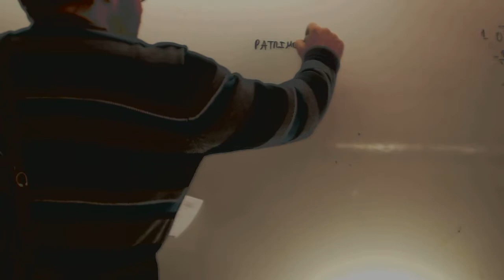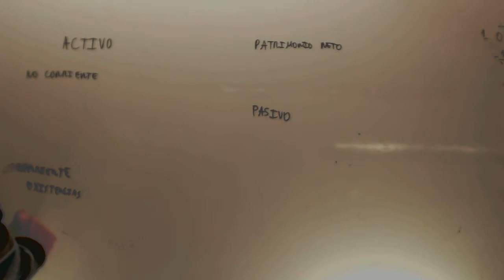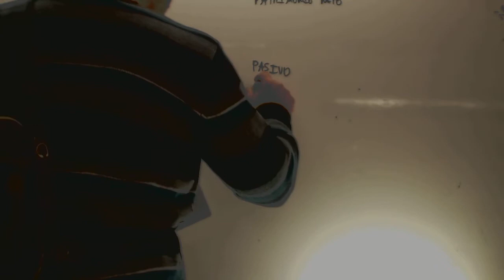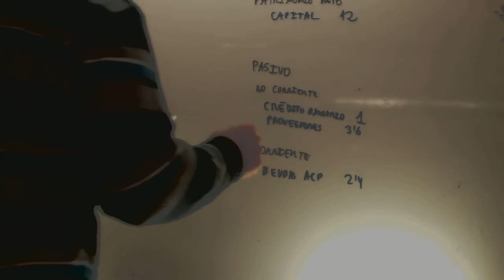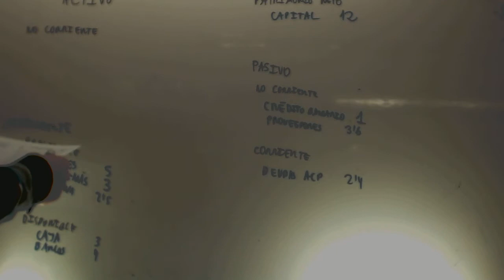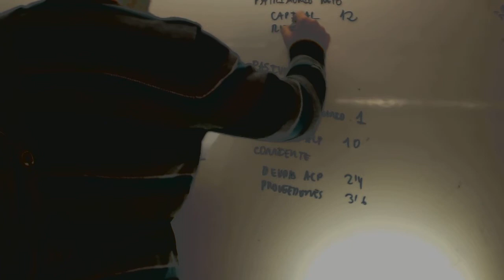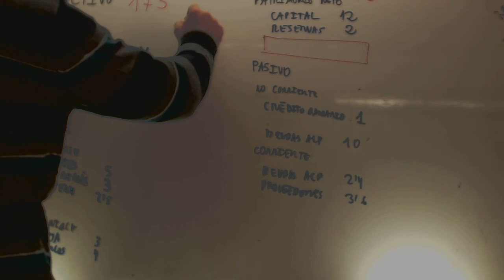Economia Selectividad Balance 03 Academia Usero Estepona